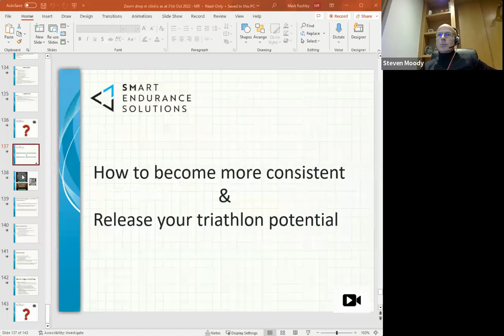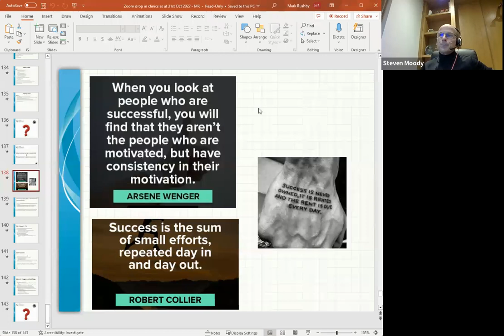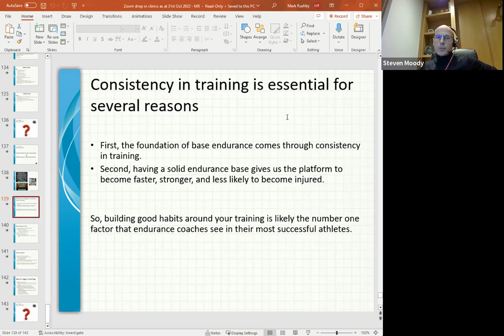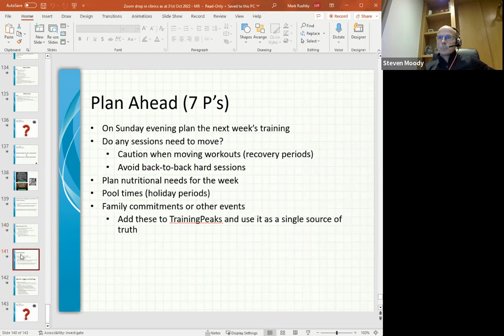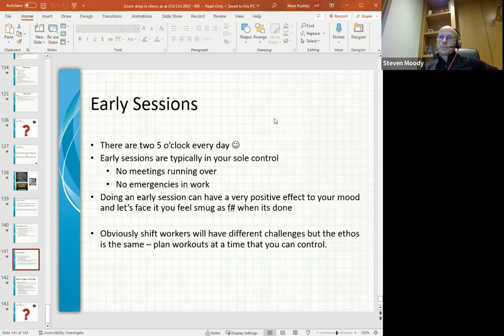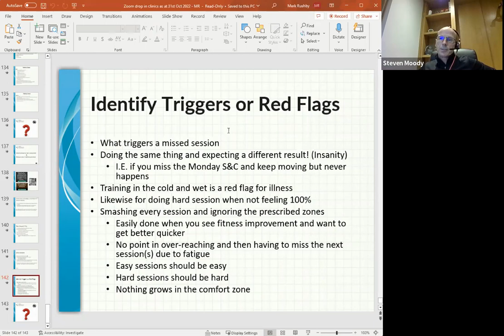PB Hit Squad - how to be more consistent in your training and maximize progress